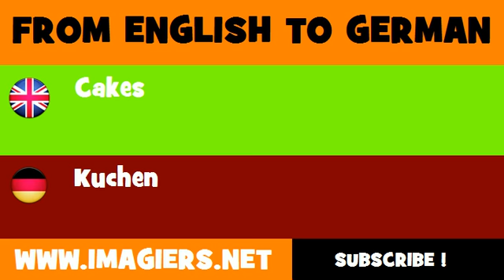FROM ENGLISH TO GERMAN = Cakes